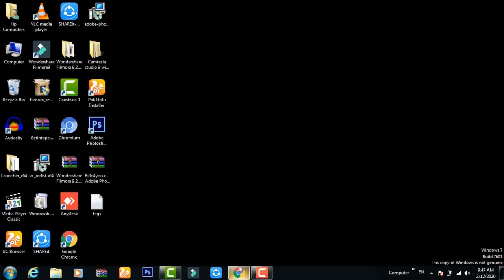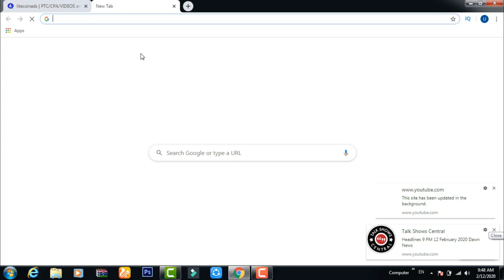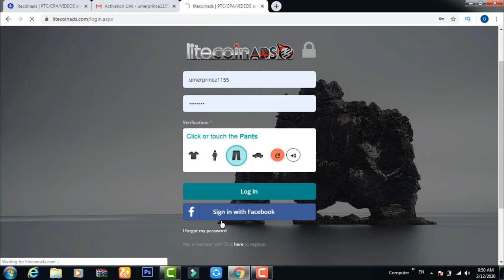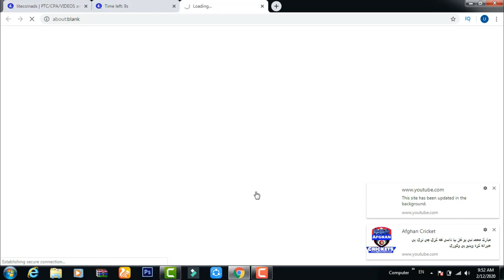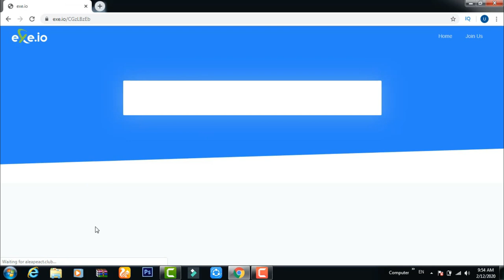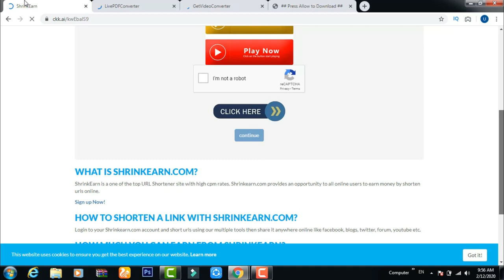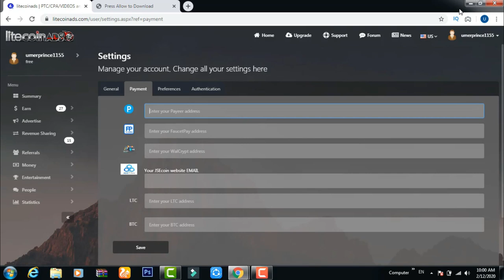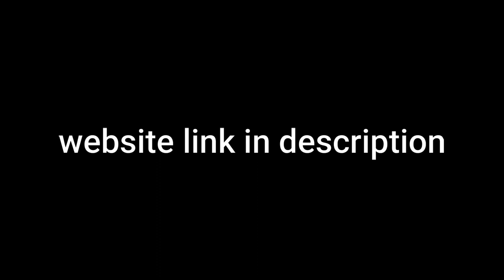How To Earn Money Online | How Earn Money Online in 2020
how to earn money online in pakistan free at home for students,
how to earn money online from easy cash job,
how to earn money online in pakistan and withdraw with jazz cash,
how to earn money online at home in pakistan,
how to earn money online app in pakistan,
how to earn money online ads,
how to earn money online and transfer to easypaisa,
how to earn money online add,
how to earn money online by watching videos in pakistan,
how to earn money online data entry in pakistan,
how to earn money online data entry work,
how to earn money online from youtube,
how to earn money online from bank alfalah,

Earn money online,how to make money online,online earning,Earn online,Online earn without investment,How to earn money online in pakistan,earn money online in urdu,